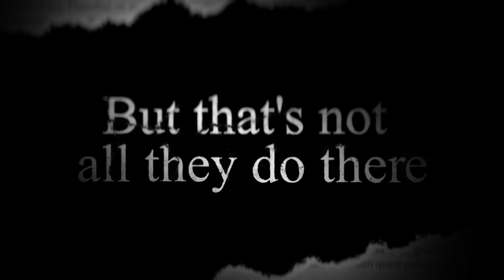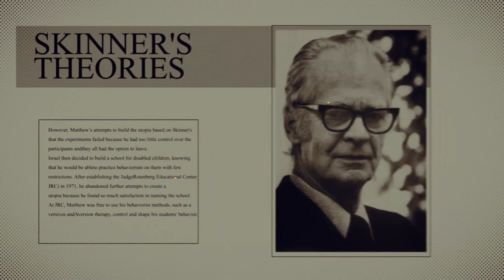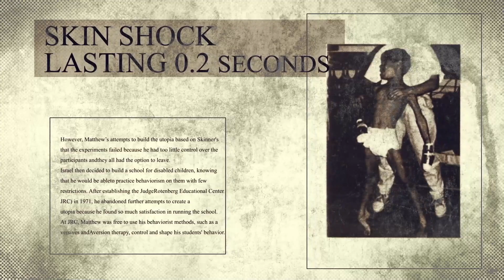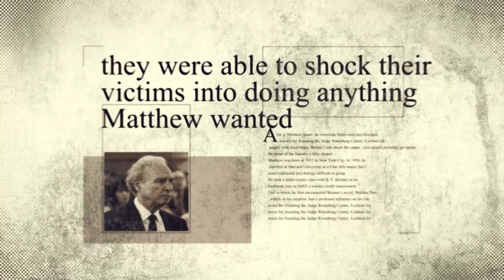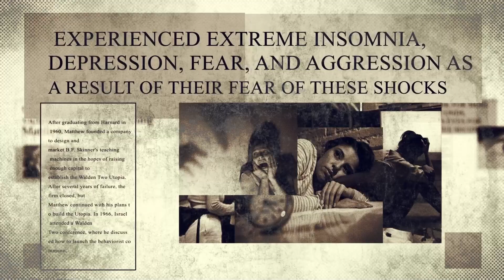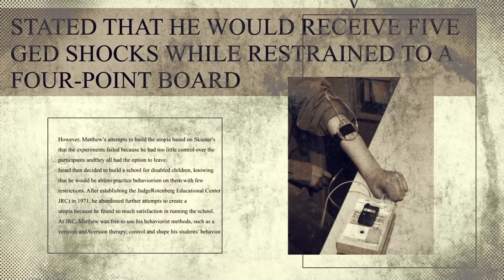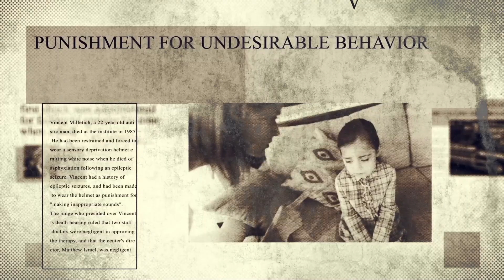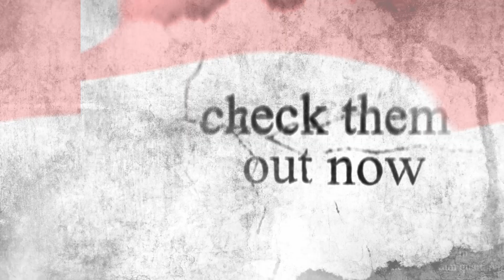Breaking the Silence: The Ugly Truth About the Judge Rotenberg Educational Center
Uncover the dark truth behind the Judge Rotenberg Center—a place shrouded in controversy and unimaginable practices. From the chilling use of electric shock devices to punish disabled residents to the tragic deaths and alleged cover-ups, this video dives into the shocking legacy of the JRC. Explore the unsettling story of its founder, Matthew Israel, and his twisted vision to create a behaviorist utopia, inspired by B.F. Skinner’s theories.

Discover how inhumane methods like aversion therapy, sensory deprivation, and physical restraints devastated countless lives while being masked as "treatment." Shocking incidents, heartbreaking losses, and a system riddled with negligence and abuse make this one of the most harrowing tales in modern psychology. How far did the JRC go, and what lessons can we learn from this chilling chapter in history?

This is a story of control, cruelty, and the fight for accountability. Watch now to uncover the untold stories and join the conversation in the comments. Together, we can shine a light on the truth.

CHAPTERS:
00:00 - The Judge Rotenberg Center
00:44 - Matthew Israel
03:35 - Aversives, Behavioral Interventions
04:40 - SIBIS, Self-Injurious Behavior
05:40 - GED, Educational Programs
08:36 - The GED 3A and 4, Testing Levels
11:12 - The 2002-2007 FDA Hearings, Regulatory Oversight
11:47 - The 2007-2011 FDA Hearings, Policy Changes
12:11 - JRC’s Contingent Food Program, Behavioral Incentives
13:18 - Long-Term Restraints, Controversial Practices
14:32 - Deaths at the JRC, Safety Concerns
16:56 - Andre McCollins, Case Study
17:52 - The GED Shock Device, Controversial Technologies
18:57 - Outro

Redistribution or use of material on this channel is strictly prohibited and violators will be prosecuted.